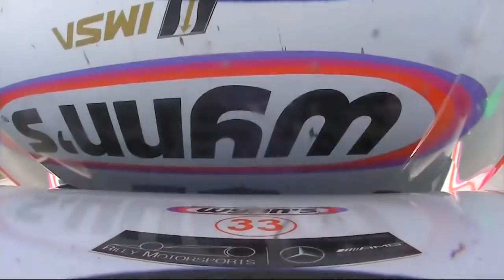IMSA Acura Sports Car Challenge at Mid-Ohio | EXTENDED HIGHLIGHTS | 5/5/19 | Motorsports on NBC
Jack Hawksworth holds off Mario Farnbacher in a thrilling GTD finish during the Acura Sports Car Challenge at Mid-Ohio.

NBC Sports is the new home of IMSA, with a six-year partnership beginning in 2019. IMSA is the sanctioning body of the IMSA WeatherTech SportsCar Championship, the premier sports car racing series in North America. NBC Sports will present more than 100 hours of IMSA coverage across its broadcast, cable, and digital platforms.

IMSA Acura Sports Car Challenge at Mid-Ohio | EXTENDED HIGHLIGHTS | 5/5/19 | NBC Sports